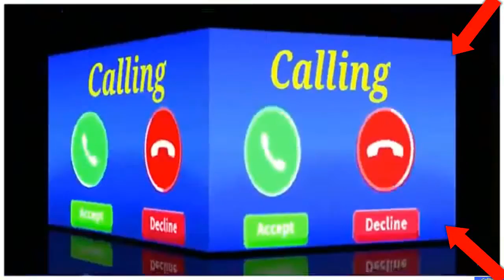vivo phone message tone . vivo ringtone . || vivo trending ringtone.